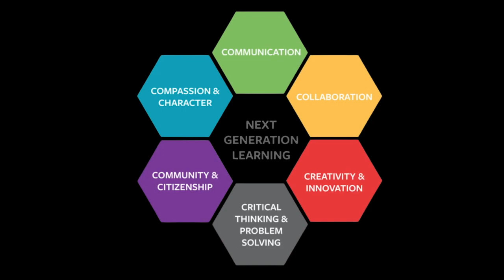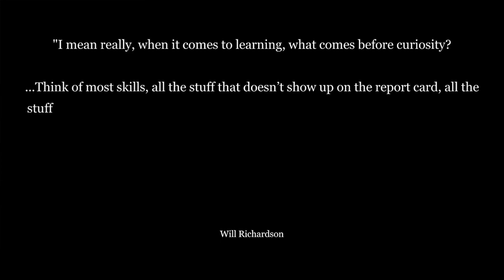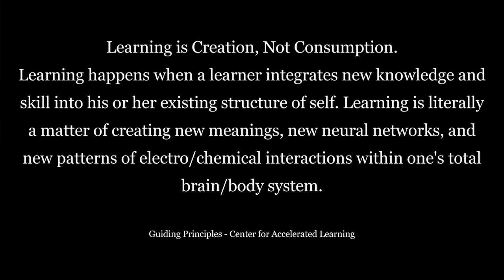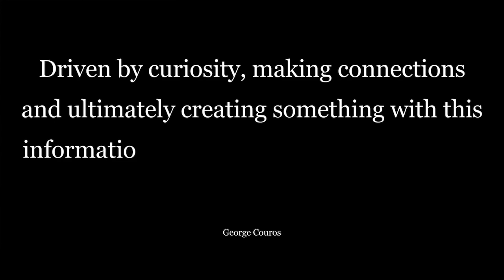The New 3Cs for Learning - The InnovatorsMindset Podcast S5 EP23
George Couros hosts this solo podcast to reflect on a recent newsletter he wrote and his own reading of The Anxious Generation by Jonathan Haidt. Couros reflects on 3 Cs for Learning and shared this in a recent newsletter: “Driven by curiosity, making connections and ultimately creating something with this information will help me better understand my own thinking.”

Quotes:

“Curiosity is having a well-rounded understanding of others even when you don‘t agree with them.” - George Couros